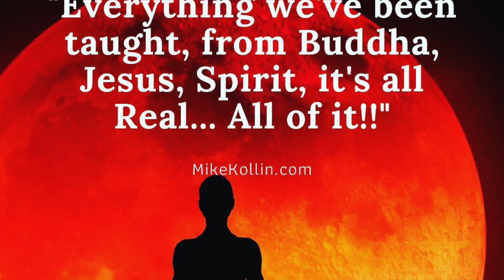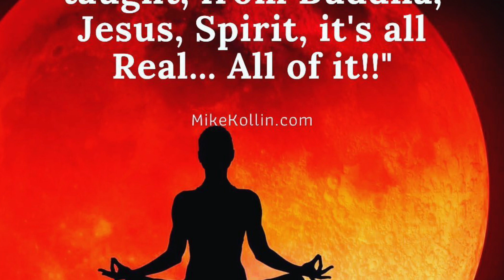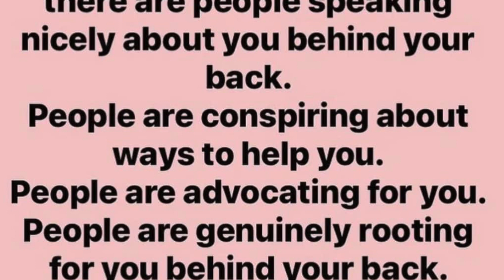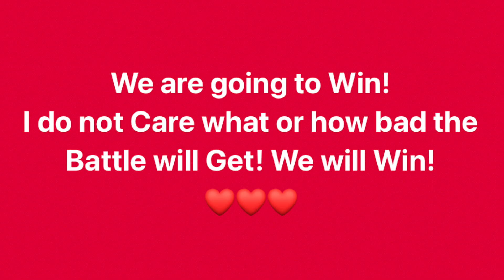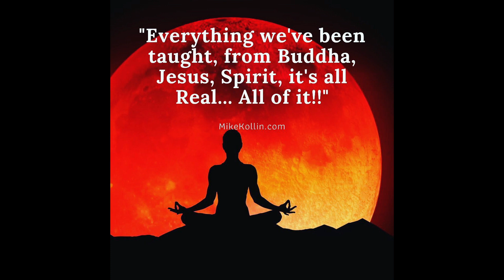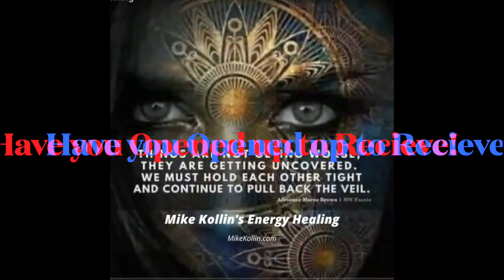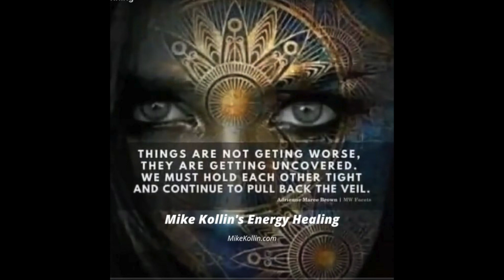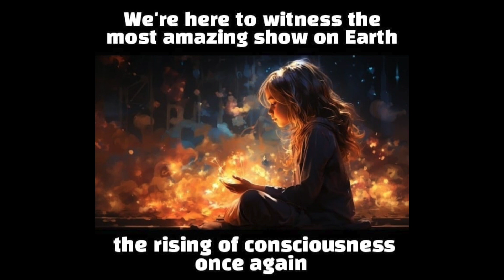A Deeper Way of Looking at the Power of Meditation 💥 | Destroying Narcissists 🔥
Discovering your Power Over Narcissists and How to Not Only Defeat the Narcissist but also Step into Your Power! Live Free!

Men's Coaching:
CRACK THE FEMALE CODE | How to Romantically Love and Romance Women

Ebooks:
Crack the Female Code | Love and Understanding Women